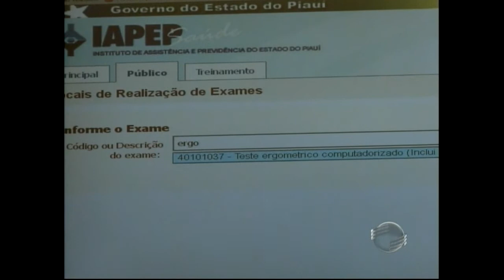Site do Iapep disponibiliza serviços de consultas e pesquisa de documentos